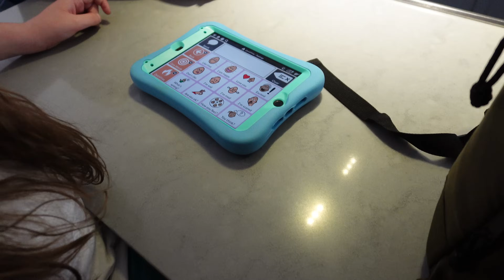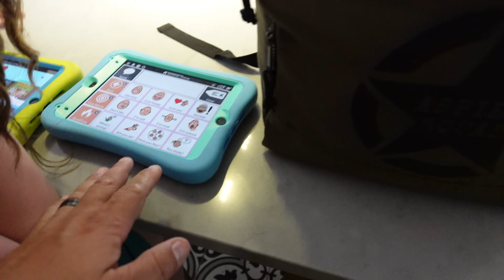Hard Moments and Sweet Endings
What a moment! At the end of a hard moment we worked on communicating feelings and she independently selected "I love you". We don't know if she knows what that means but we like to think she does.